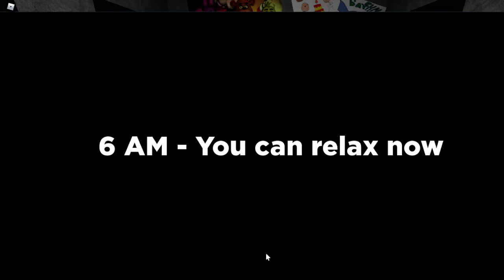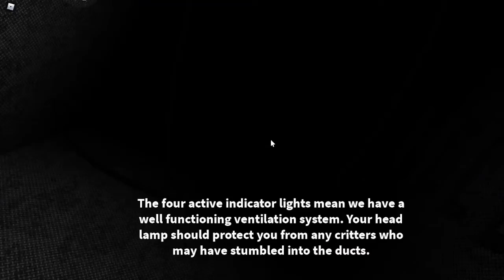fnaf in roblox part 2 i am really good at fnaf